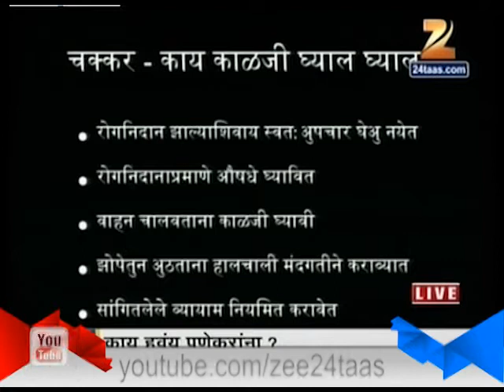ZEE24TAAS : Hello Doctor- Shirish Valsangarkar Brain Disease 06 April